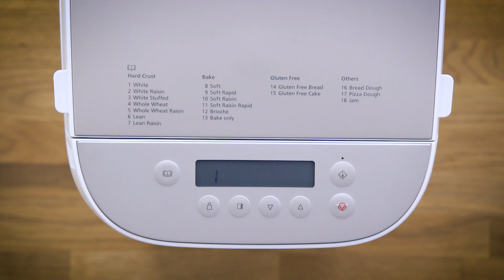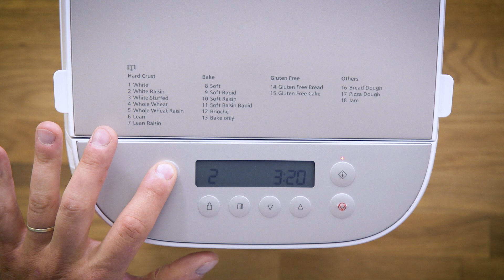Recette de Pain sans gluten avec la machine à pain Croustina SD-ZP2000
Recette réalisée par l’atelier des chefs avec la machine à pain SD-ZP2000 – Pain sans Gluten

Ingrédients :
Farine de riz
Farine de sarrasin (blé noir)
Levure sèche
Eau
Sel fin
Miel
Huile d'olive
Graine(s) de pavot

Croustina va séduire l'amateur de pain qui est en vous. Qu'a-t-il de particulier ? Une pâte délicieusement croustillante préparée et dégustée chez soi.
Avec Croustina, vous préparez de manière artisanale toutes sortes de pains savoureux et les façonnez pour leur donner une forme ovale. Une préparation culinaire saine qui fera plaisir à toute la famille, offrant de quoi laisser libre cours à sa créativité grâce à des programmes spéciaux pour la pâte à pizza, la confiture et les gâteaux.

• Machine à pain croustillant (Comprend un moule à pain de forme ovale avec revêtement en céramique résistant aux rayures)
• Capteurs de température et minuteur digital
• 18 choix de programmes, y compris options sans gluten (Programmes pour pain croustillant, pain de mie, pain viennois, gâteaux, pâte à pizza, confiture, pain et gâteau sans gluten, des brioches, des pâtes ou de la confiture)

Découvrez comment réaliser votre pain sans gluten avec la machine à pain Croustina :

Qui sommes-nous ?
Panasonic est un grand groupe spécialisé dans l’électronique grand public (téléviseurs, caméscopes, appareils photo, baladeurs, téléphones portables, etc …), et pour les professionnels (caméras professionnelles, caméras broadcast, ordinateurs portables, fax, copieurs, etc …).

Notre chaîne YouTube vous propose des vidéos sur nos produits, nos nouveautés et technologies.